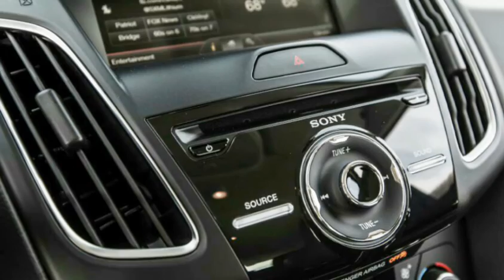2015 Ford Focus Titanium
With its European-developed chassis, the Focus is a practical, playful companion offering a rare blend of agility and accuracy. A 160-hp 2.0-liter four-cylinder is standard but a 123-hp 1.0-liter turbo three-cylinder with auto start-stop is optional for extra efficiency. A six-speed dual-clutch automatic is available but we prefer the five-speed manual. A handsome exterior and functional interior with a load of standard and available features win the Focus extra style points.